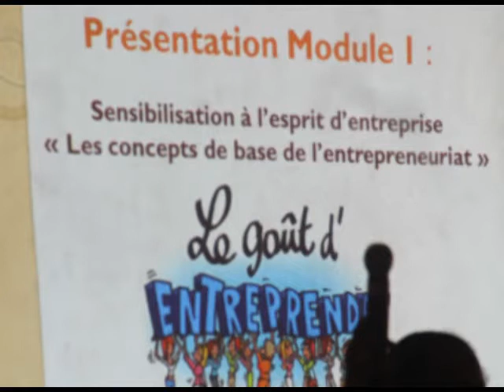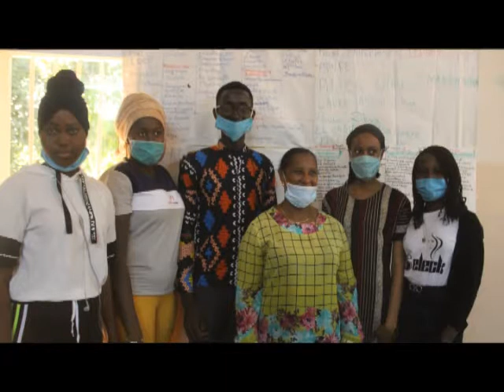Semaine Mondiale de l'Entrepreneuriat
Semaine Mondiale de l'Entrepreneuriat: La GIZ offre une session de formation de 6 jours aux apprenants de l'ISEP de Bignona